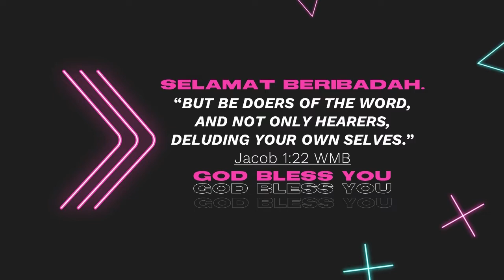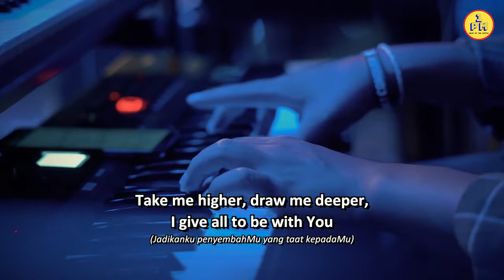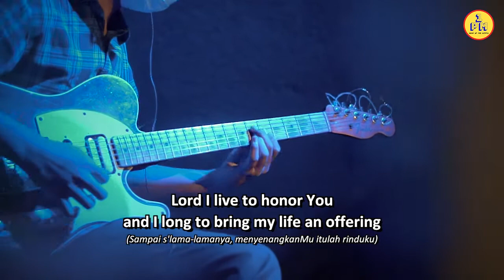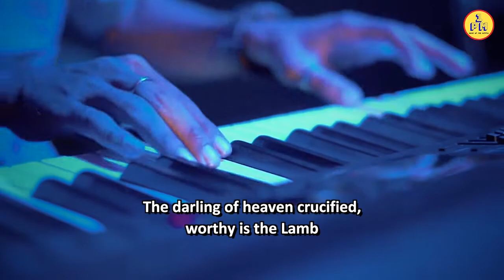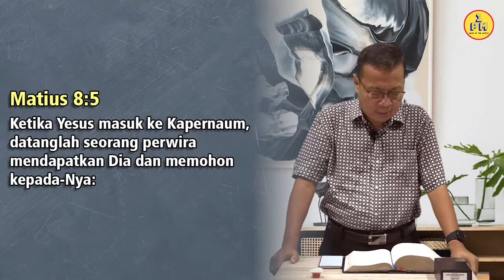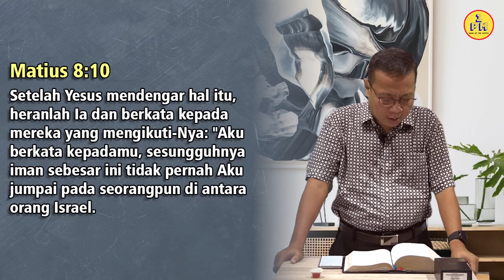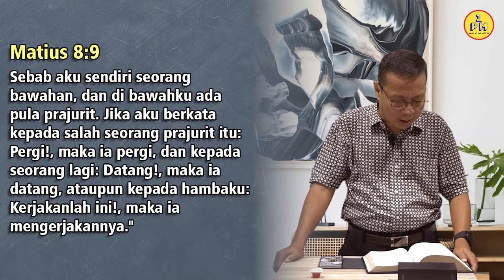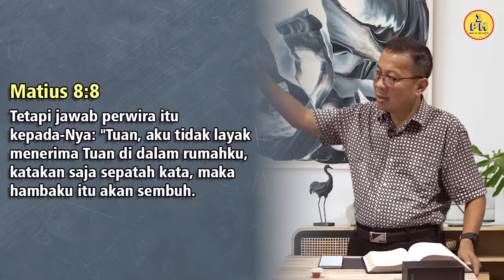1PM Online Service - Ps. Santoso Irawan : Greatest Faith (08-11-2020)